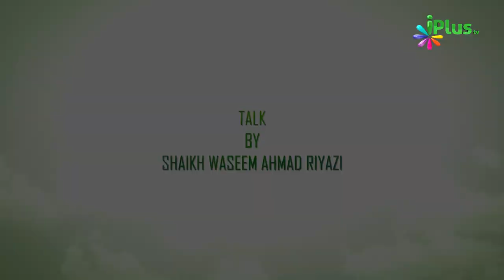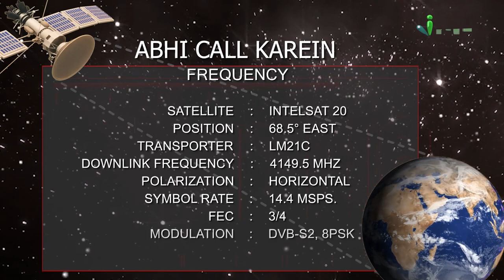Nabi ﷺ Ke Hukm Ko Maanna | Deeni Masail Mein Ikhtelaaf Aur Uska Hal Ep 07 | Sk. Waseem Ahmad Riyazi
Nabi ﷺ Ke Hukm Ko Maanna | Deeni Masail Mein Ikhtelaaf Aur Uska Hal Ep 07 | Shaikh Waseem Ahmad Riyazi | iPlus TV